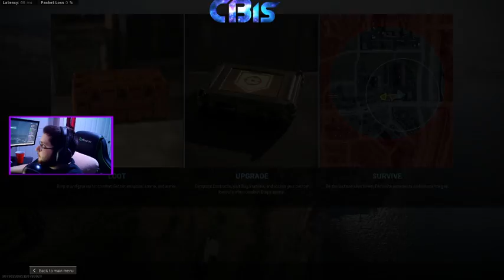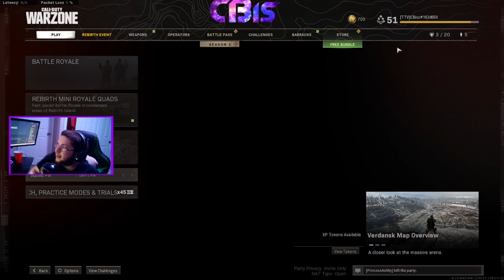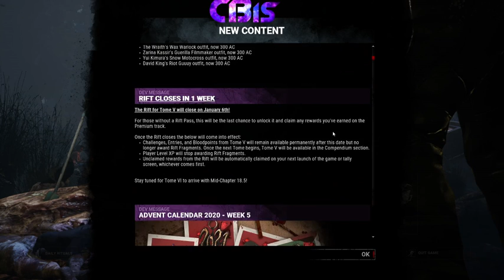On a quest to win a damn game